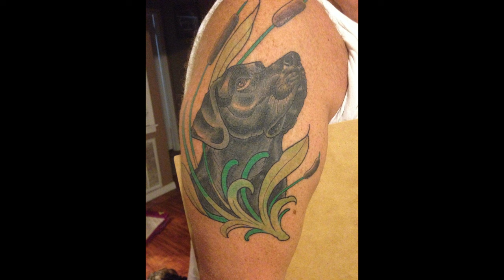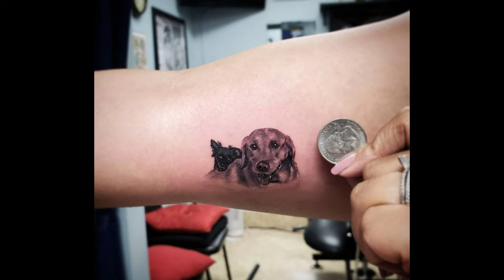37 Adorable Labrador Dog Tattoos That Will Melt Your Heart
Animals are one quite common inspiration for beautiful and stunning tattoo designs. Some of them are chosen because of their appearance, others because of their meaning and symbolism, and thirds because of their existence in people’s lives. One such animal, which is a common motif in tattoo art, is the dog, who is the trusted and loyal companion of mankind for more than 40,000 years.